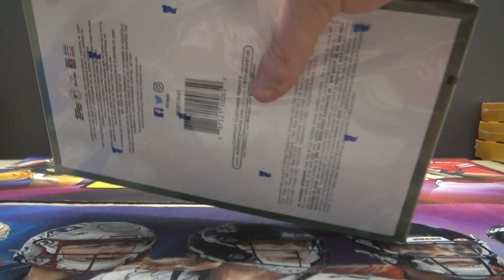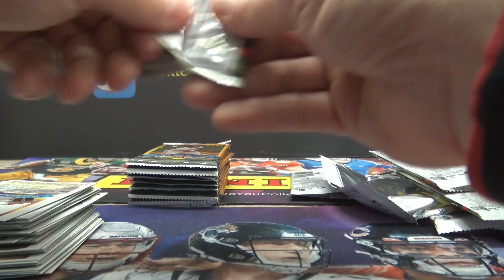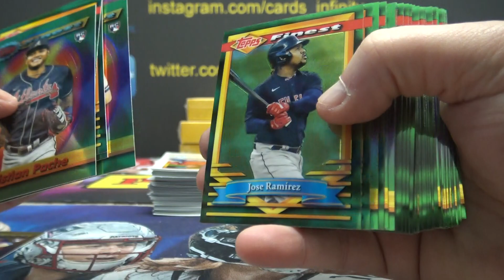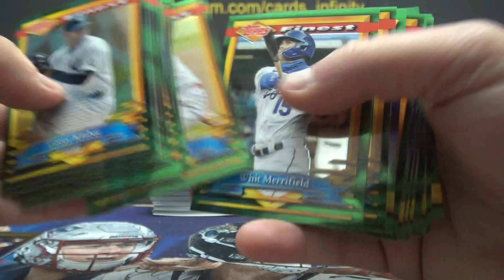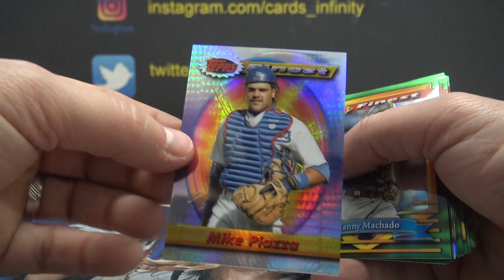Skippy's 2021 Topps Finest Flashback MLB Baseball Box Break